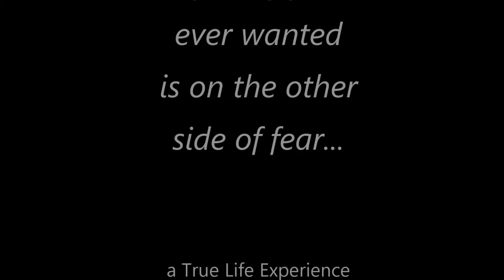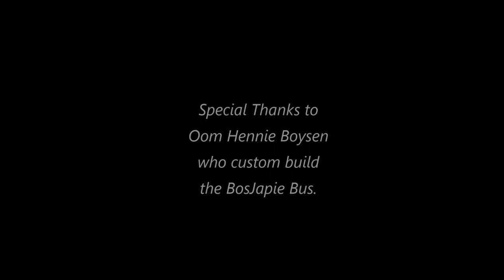South African Cities Are a Danger Zone BosJapie We Are Moving Out of The City Durban To Buch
Everything you’ve
ever wanted
is on the other
side of fear...

BosJapie
Durban to first Stop.

Follow Us On:
bosjapie.co.za

Website & Email Proudly
Hosted by:
sahost.co.za

Oom Hennie Boysen
who custom build
the BosJapie Bus.